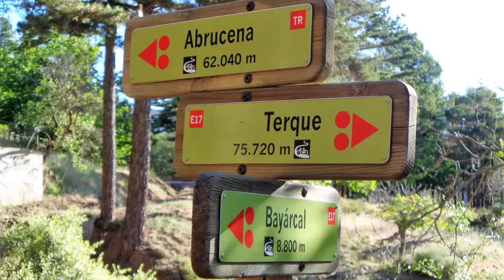Ruta por la zona de Láujar de Andarax. (Almería). 15-06-2019.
RUTAS DE SENDERISMO/MONTAÑISMO - ANDALUCÍA, ESPAÑA.
Recorrido de 30,71 km desde Láujar de Andarax al Collado de Gabiarra y regreso por el Canal Hidroeléctrica. (Parques Nacional y Natural de Sierra Nevada).
Dificultad técnica: MODERADO.